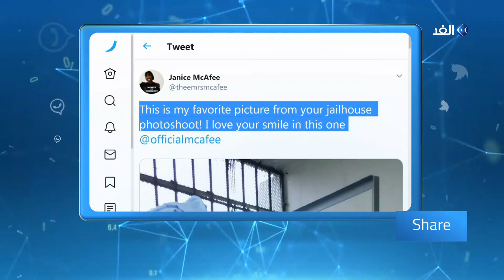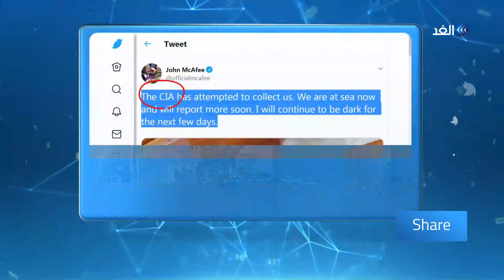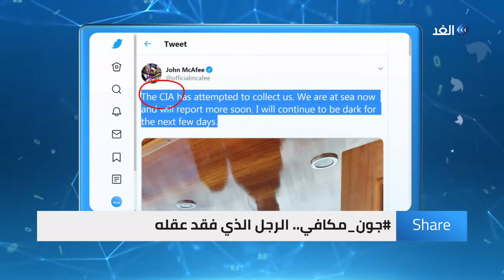جون مكافي.. من مؤسس أكبر شركة لمكافحة الفيروسات إلى رجل هارب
الرجل الذي فقد عقله.. جون_مكافي من مؤسس أكبر شركة لمكافحة الفيروسات إلى رجل هارب